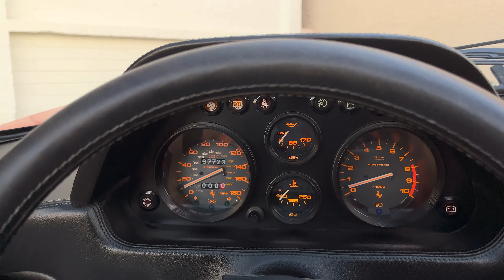1988 Ferrari 328 GTS - Drive and Walk Around - Southwest Vintage Motorcars